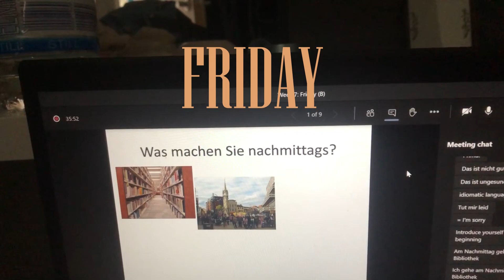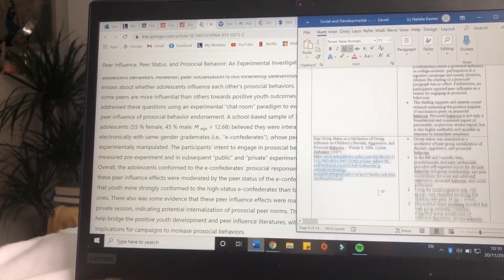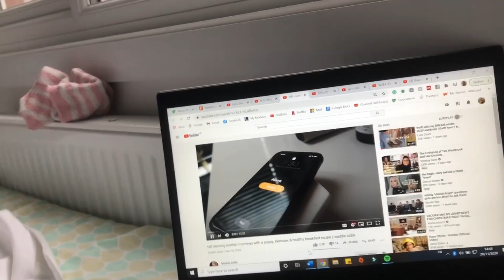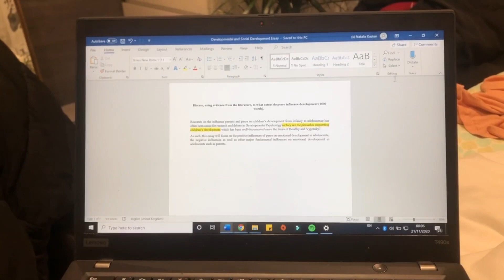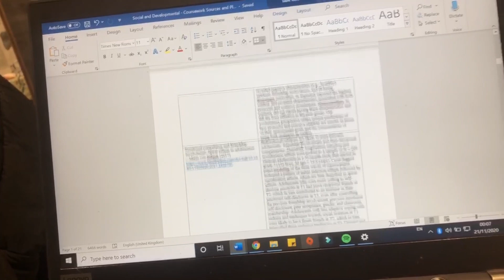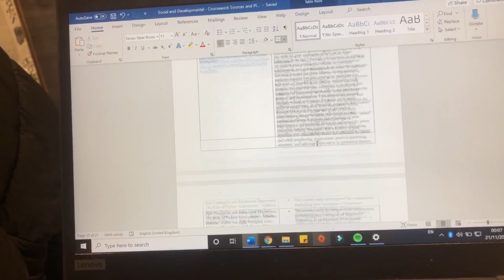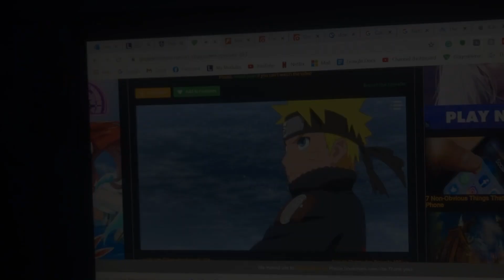another couple study days in uni | morning run, writing my essay, Jack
I was planning on making a coursework and exam tips video so let me know if you guys would want that!

Posting content once a week! 🌈 (Sundays)

~BLM resources~

TV series and movies to watch:
- When they see us (Netflix)
- Chewing gum (Netflix)
- Insecure
- 13th (Netflix)
- American Son (Netflix)
- Dear White People (Netflix)
- Fruitvale Station

Books:
- Evicted by Matthew Desmond
- Why I'm No Longer Talking To White People About Race- Reni Eddo-Lodge
- I Am Not Your Baby Mother- Candice Brathwaite
- Me and White Supremacy- Layla F Saad
- White Fragility- Robin Diangelo
- The Hate U Give - Angie Thomas
- Taking Up Space - Chelsea Kwakye, Ore Ogunbiyi
- The New Jim Crow: Mass Incarceration in the Age of Colorblindness - Michelle Alexander
- Black Feminist Thought - Patricia Hill Collins

(there are over 20 to sign within this website)